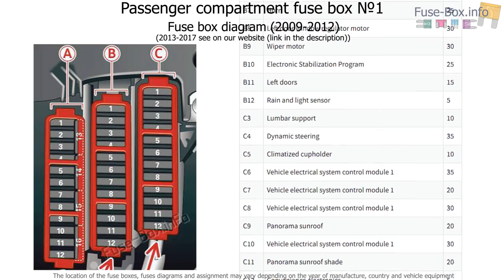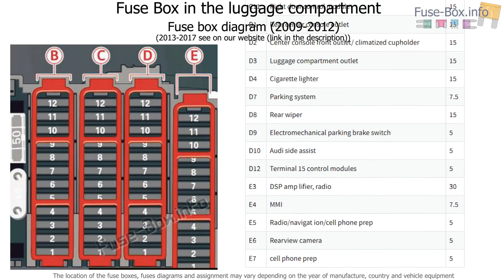Fuse box location and diagrams: Audi Q5 (8R; 2009-2017)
Fuse box diagram (location and assignment of electrical fuses) for Audi Q5 (8R; 2009, 2010, 2011, 2012, 2013, 2014, 2015, 2016, 2017).